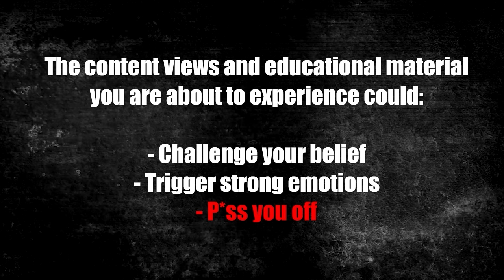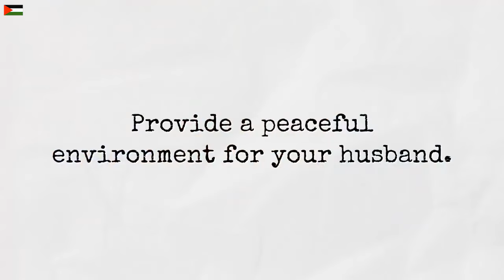Why Men Want Multiple Wives: NO Peace!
DM 'SHIFT' on IG for a strategy call.

In this vid , I share one of the TOP reasons men desire multiple wives!

DM 'CN25' on IG @outstandingrelationships for a strategy call.
Find out where you stand with Polygamy by taking the Polygamy Readiness Assessment

Coaches Nazir, Fatimah, & Nyla understand the important of proper polygyny education because their religious and community leaders failed them. We made many mistakes but chose to fight for our family and the wisdom we’ve gained, we give. Our mission is to offer practical guidance about one of the oldest and strongest forms of marriage known as polygyny (a husband with multiple wives).

ABOUT OUR CHANNEL:
Whether you're single, in a monogamous relationship, exploring or already in polygyny, we shed light on its different dynamics, challenges, and successes when being done in a healthy fashion.

FOR MEN:
We focus on enhancing your leadership, helping you become emotionally and mentally strong, and build your overall confidence and skillset so you can win at polygyny.

FOR WOMEN:
Our guidance helps in embracing femininity, cultivating emotional maturity, and navigating complex dynamics to live a life of fulfillment and joy.

ABOUT YOU:
If you're someone who desires to learn and win at polygyny, we promise truth, best practices, and continuous learning.